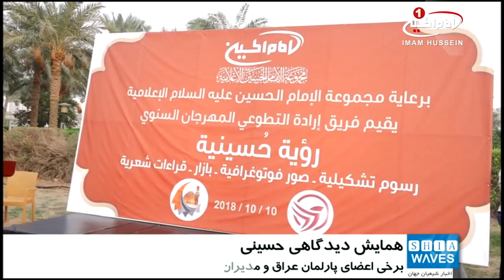برگزاری همایش فرهنگی ـ هنری «دیدگاهی حسینی»، در بغداد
مجموعه ی رسانه ای امام حسین علیه السلام، همایشی فرهنگی ـ هنری با موضوع «دیدگاهی حسینی» را در شهر بغداد برگزار کرد.
به گزارش شیعه ویوز، در این همایش تعدادی از اعضای پارلمان کشور عراق، برخی از مدیران مراکز و سازمان های فرهنگی، روزنامه نگاران، خبرنگاران و هنرمندان هنرهای تجسمی حضور داشتند.
در طی برگزاری این همایش، برخی از شاعران اشعاری را در موضوع نهضت حسینی قرائت کردند.
به نمایش گذاشتن تابلوهای هنری، برپایی بازارچه مهربانی صنایع دستی،  و قدردانی از برخی از شرکت کنندگان در همایش؛ از  دیگر برنامه های به اجرا درآمده در این همایش بود.
گفتنی است، برخی از مراکز مرتبط با مرجعیت شیعه آیت الله العظمی شیرازی مدظله،  از جمله: مؤسسه فرهنگی و نیکوکاری «مصباح الحسین علیه السلام» و «مرکز فرهنگی ـ خیریه امام صادق علیه السلام»، در این همایش شرکت داشتند.